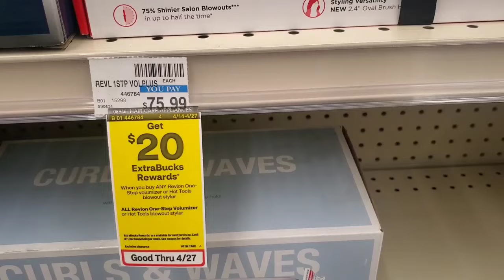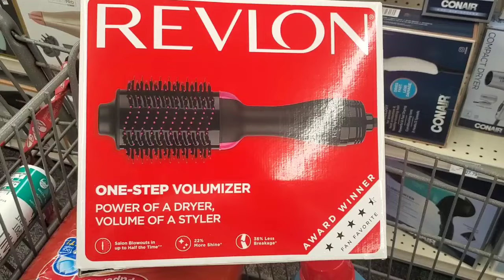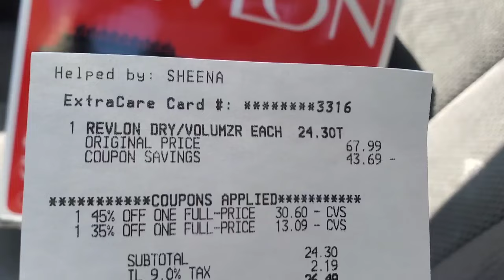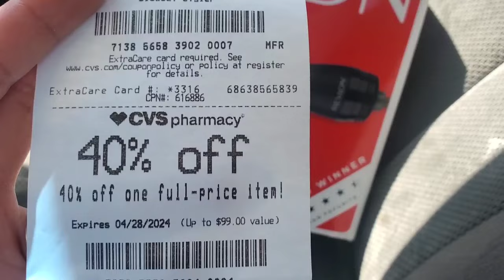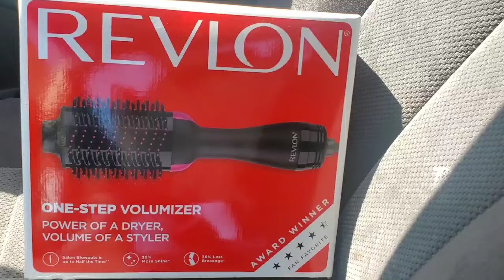CVS WOW 🔥🔥TIENES ESTE CUPON REVLON POR $ 4.00 DOL. 🏃‍♀️🏃‍♀️EXCELENTE